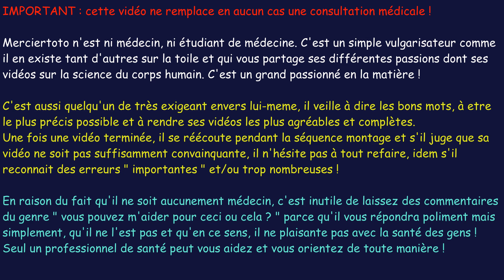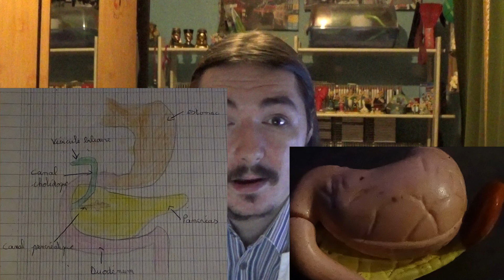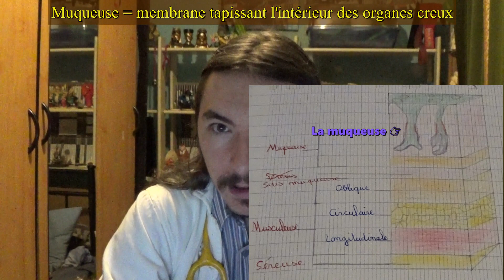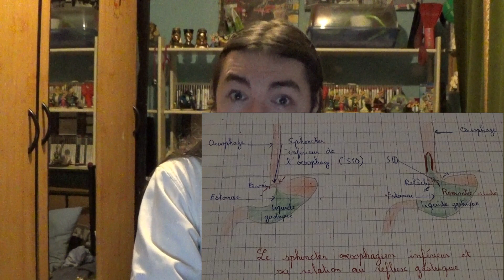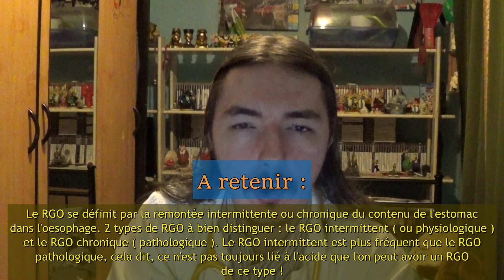** Vulgarisation médicale ** " L'instant santé " : Le reflux gastro-oesophagien, c'est quoi ?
Le reflux gastro-oesophagien se traduit par la remontée d'une partie du contenu de l'estomac dans l'oesophage.
On l'appelle aussi le RGO et il existe 2 formes de cette affection qu'il faut bien distinguer : le RGO intermittent et le RGO chronique.
Le RGO peut concerner aussi bien le bébé que l'adulte et c'est par ailleurs, l'une des affections parmi les plus courantes du tube digestif.

Pour rappel, merciertoto n'est ni médecin, ni étudiant en médecine !
C'est un grand passionné de la science du corps humain et qui vous partage ses connaissances en la matière en simplifiant et en vulgarisant ses sujets.

Il fera d'autres vidéos liées à cette affection ainsi que sur d'autres, bien sur, ce ne sera pas avant qu'il aura bien maitriser son sujet car étant très exigeant envers lui-meme, il préfère bien " étudier " et faire de nombreuses recherches et vérifications avant de parler de tel ou tel sujet !

De plus, merciertoto a horreur d'évoquer des sujets dont il ignore tout ou presque, du coup, vous n'etes pas pret à l'entendre parler des poumons ou des reins avant un bon moment encore !

La partie qu'il préfère apprendre dans le corps humain c'est la branche exactement de la gastro-entérologie.
C'est pourquoi, toutes ses vidéos sur le corps humain ou presque, concernent cette partie de notre organisme.